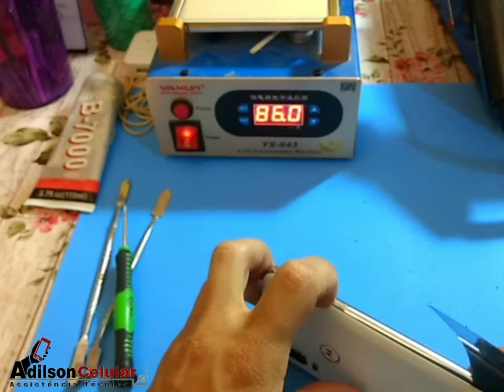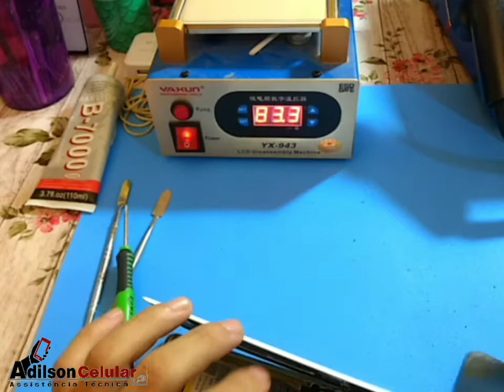Como trocar tela frontal Motorola, Moto One Action MODELO (XT2013-1)